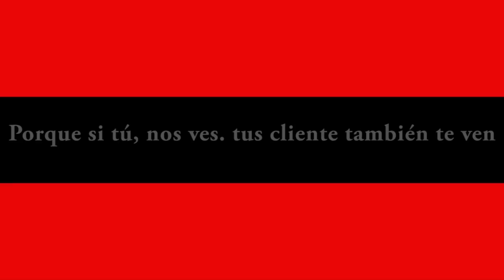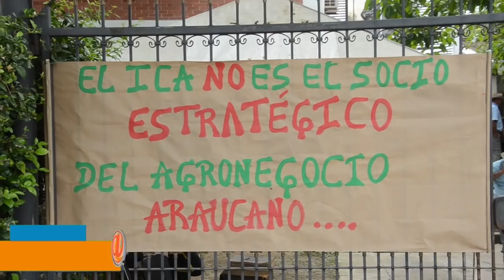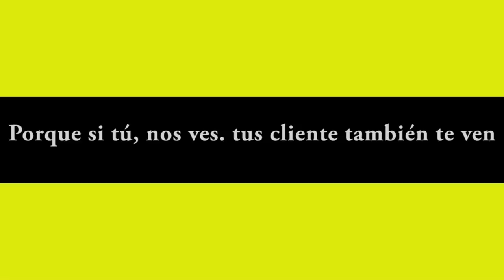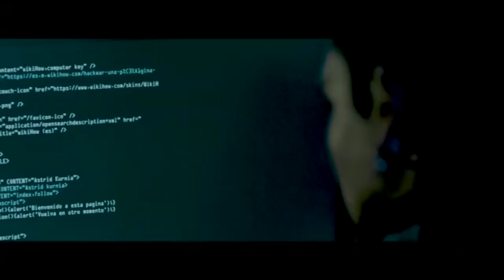NOTICIERO LA LUPA ARAUCANA 06 JUNIO 2019